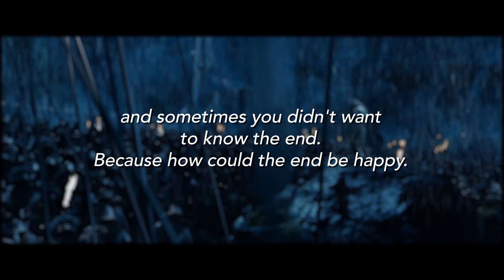Why we Watch Comfort Movies | Video Essay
In today's video, we just wanted to talk about the type of movies we watch when things feel a bit uncertain. This isn't really an essay, but more of a free-flow of thoughts we had about movies that sprang from this singular global event we are all living.

Video made by Moises & Sergio Velasquez

Editor's Notes:
1- I wish I could have put the whole clip of Sam's speech but I have to play it safe and keep it short.
2- The closed captioning is acting up. It will be synced as soon as we can.